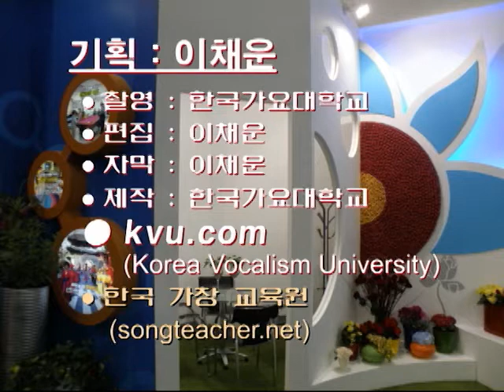이석훈 - 그대를 사랑하는 10가지 이유 노래강의 / 강사 이채운